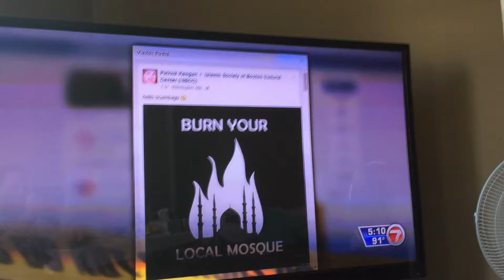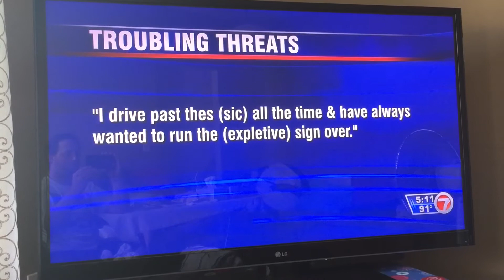Criminal Patrick Keogan of Wilmington Ma